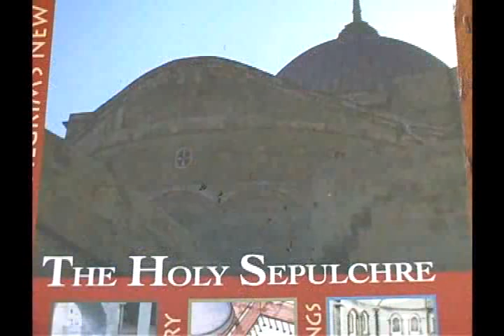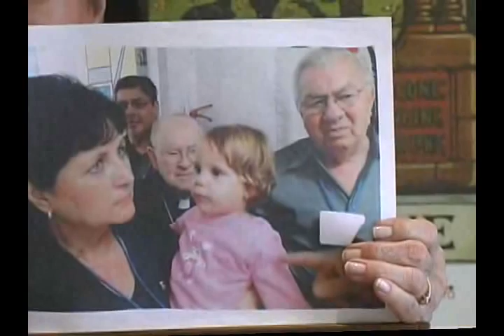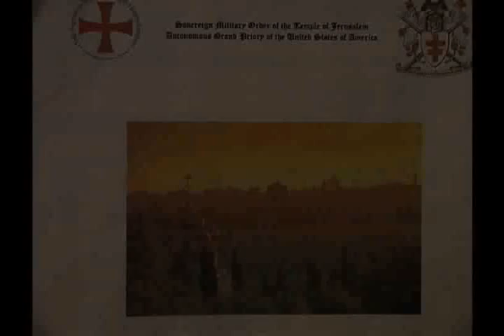"Israel"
A Pilgrim's Journey to the Holy Land prepared by Dame Jan Berzowski, Priory of St. John the Baptist